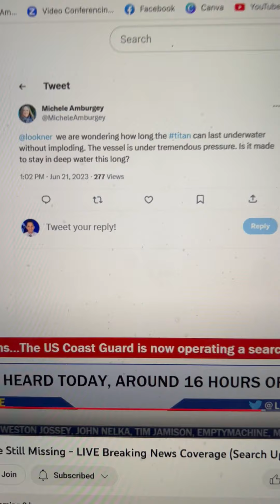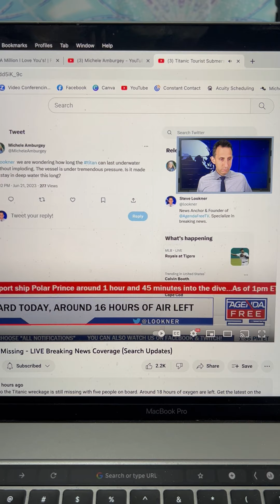Steve Lookner chose my question about the Titan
I've been watching the news about the submersible vessel, the Titan, that has four passengers on it, that has gone missing in the Atlantic Ocean.
The Titan was taking these passengers to view the sunken ship the Titanic.
I sent a question in to Twitter @Lookner and Steve Lookner chose my question to read on the live stream!!
Please keep your prayers up for everyone involved and hat the passengers, which includes a teen age boy, are brought home safe and sound.